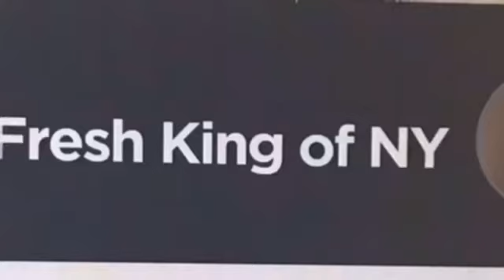King Of POP Ft Nasty Noe